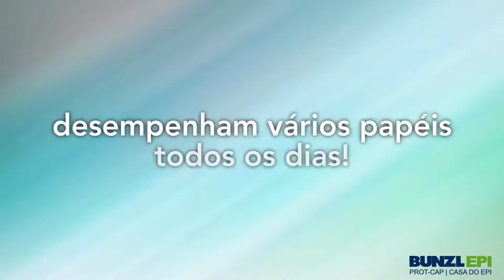Phitta Mask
Trazemos para você a Phitta Mask!

Atestada pela Microbiologia da USP, é a primeira máscara cirúrgica a ter proteção comprovada contra Sars cov-2/COVID-19. Além de ser eco friendly, pois permite o uso por muitas horas eliminando a necessidade de descarte e substituições frequentes.

Protege você e todos ao seu redor de um jeito responsável e comprometido!